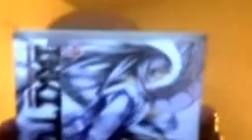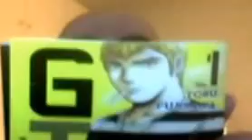CadChri Blog 386 - acquisti dicembre 2014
Acquisti di dicembre 2014:

- Ikki Tousen 20 - Yuji Shiozaki - 6,00€
- Gto Paradise Lost 1° volume - Toru Fujisawa - 6,90€ -
- Angel Heart 2nd season - n° 7- Tsukasa Hojo -  4,50
- Short Stories  - Toriyama - Katsura -  5,90€- vol Unico